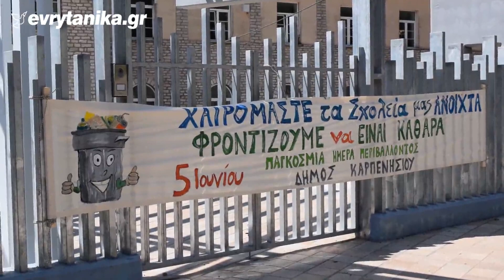Εθελοντικός καθαρισμός στο 1ο Γυμνάσιο-ΓΕΛ-ΕΠΑΛ, με αφορμή την Ημέρα Περιβάλλοντος (4.6.21)